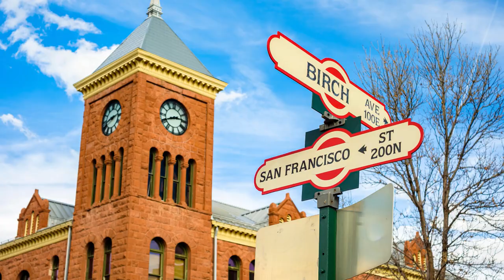Flagstaff Arizona Driving Tour 2023 - Inside Arizona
In this video Gwyn and I will drive you around the main streets to the off streets as we talk about some of our likes that you may want to visit.

Either Living in Arizona or Visiting Arizona, Flagstaff is a be sure to check out kind of town.  Meet the wonderful locals and eat at the excellent restaurants.

If you want to know what it's like to live in Arizona, this is the place for everything Inside Arizona.  Everything you need and want to know about Arizona is here, if you are visiting, living in or moving to Arizona or considering living in Arizona we are Arizona natives otherwise called Rock Lizards.

We have lived in many parts of Arizona from Phoenix, Peoria, Globe, Prescott, Flagstaff, Yuma, Tucson, Payson and Camp Verde over more years than I care to mention.  If you have any questions about Arizona and don't mind the truth, then ask away ore choose some of our videos to watch.